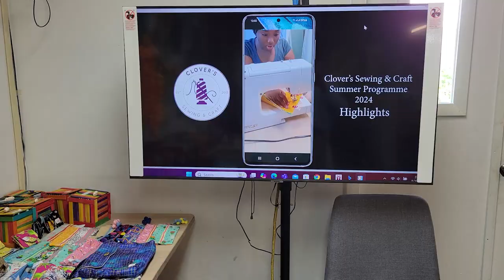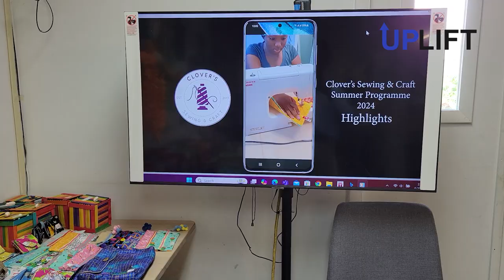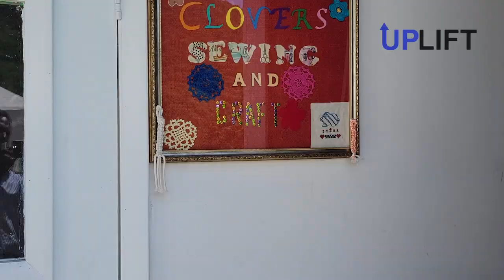UpLift - Clover's 3rd Annual Summer Programme 2024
Clover's Sewing & Craft 3rd Annual Summer Programme Kids Exhibition 2024
UPLIFT  - A Programme to highlight Unsung Heros